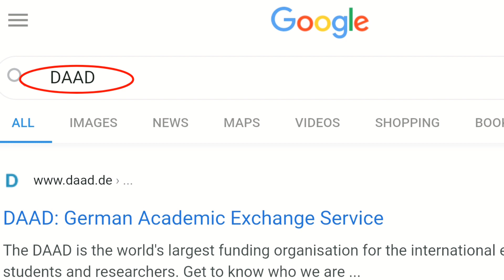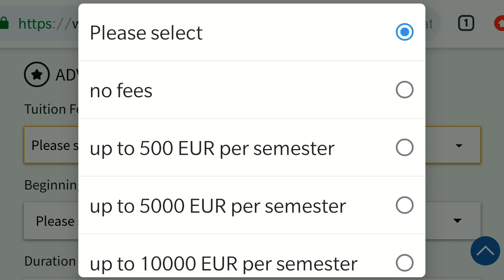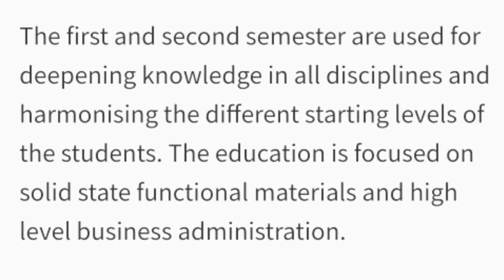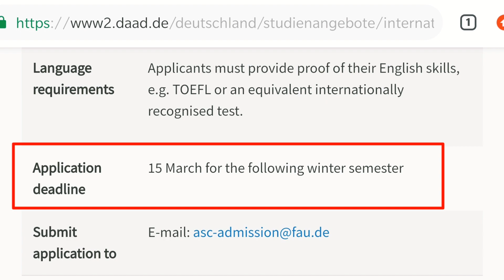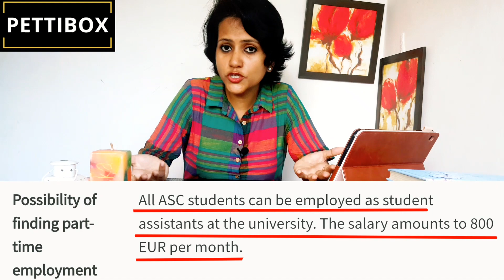How To Apply for Masters in Germany|Practical Tips and Guidance|Study Masters in Germany for Free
How to Apply Masters in Germany easily all by yourself: HOW TO STUDY MASTERS IN GERMANY FOR FREE. NO TUITION FEES. NO EXTERNAL AGENCY NEEDED . PRACTICAL TIPS and GUIDANCE

In this Video you will find How to Apply Masters in Germany yourself without help of any external agencies and how to study in germany in a very clearly explained manner with all the practical tips explained.

Studying Masters in a super developed foreign country is no longer a dream. Students of any stream can pursue higher education in Germany. There are opportunities for any stream of education like Arts and Science, engineering, agriculture, Forestry, Nutritional Sciences, Art, Art Theory, Language and Cultural Studies, Law, Economic, Social Studies, Environmental Studies and the list goes on and on.

Irrespective of the economic status of their Parents any student can now study Masters in abroad in very less cost. Though Education Loans are granted by the banks in India to study abroad, it always becomes a burden to repay the loan as the amount borrowed is very huge owing to the heavy tuition fees in foreign countries. But, Tuition fees in Germany is NIL.

Hence doing Masters in Germany becomes an irresistible offer. The cost of living is also very reasonable in Germany which makes it even more attractive to study and settle there. The overall expense for doing Masters in Germany would be not more than 10 Lakh including all expenses. Further, the ten lakh will be in your bank account and will be released to you in parts every month by the bank in which you had deposited the money in the blocked account. So ideally, apart from the Visa fees, semester fees (will be around 200-300 Euros only), IELTS/TOEFL exam fees, UniAssist fees if you have used their service, your flight tickets and living expense, there is no real expense in studying Masters in Germany. Utilize this golden opportunity and your whole life will be changed for good.

The following links will give you all the details needed to know How to Apply Masters in Germany.

Doing Masters in Germany has a lot of advantages associated. They give you 18 months time after you complete your degree to find a job in Germany. It is comparatively easy to find a job as well.

Please share this useful information on How to Apply Masters in Germany to all your friends and family. Definitely this might help change someone’s life in a better way.

Please Watch and Share the video How to Apply for Masters in Germany and Study Masters in Germany for Free